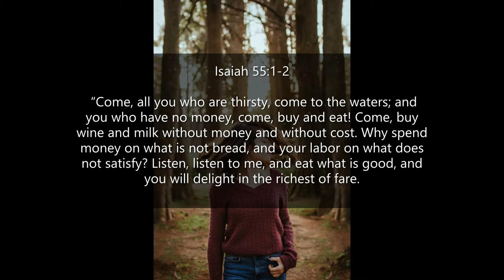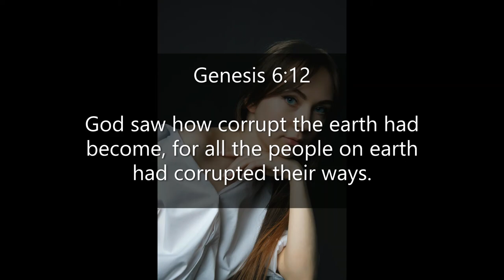Inspirational Quotes - About Come As You Are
If you like Inspirational Quotes  About Come As You Are video, please do not forget to hit the subscribe button and the bell icon to notify you, we are uploading new inspirational quotes every day.